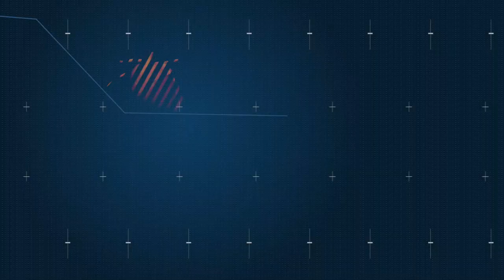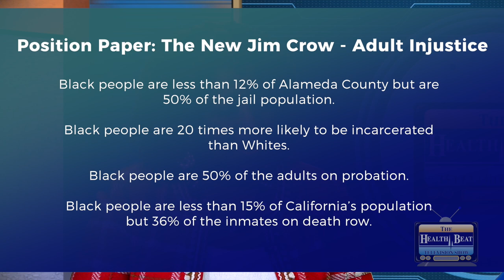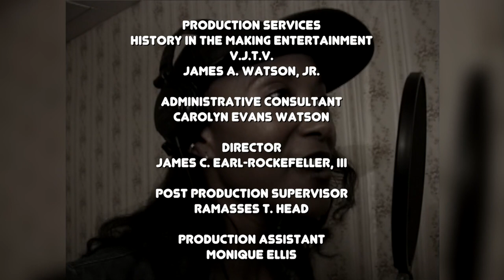Healthbeat Television: Pamela Price for District Attorney